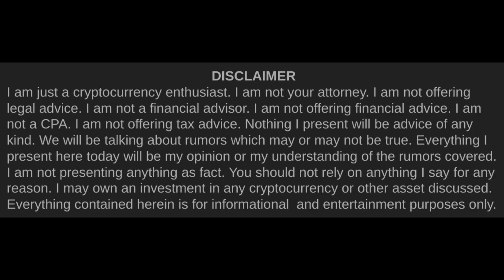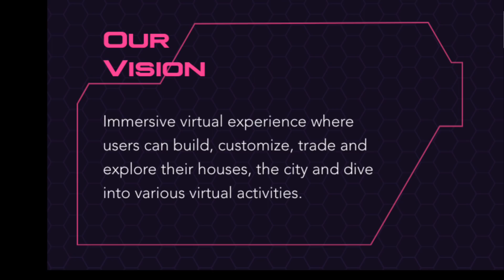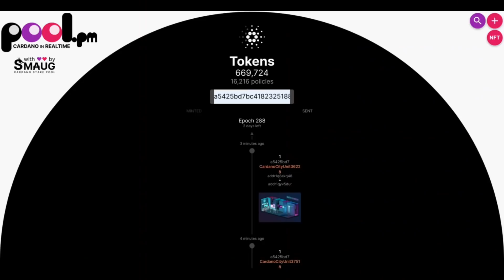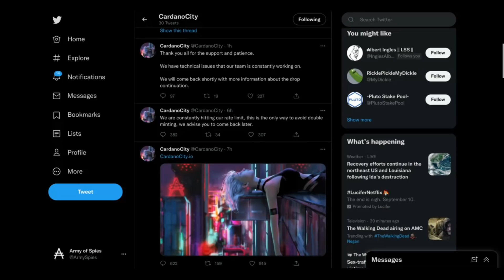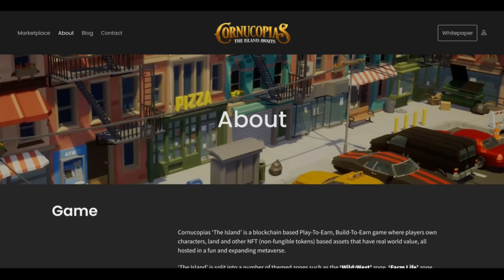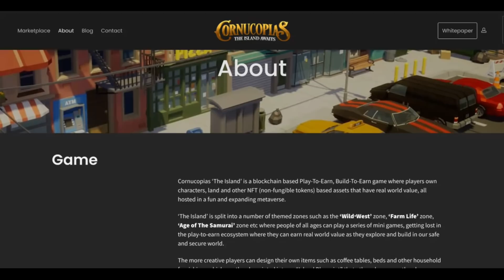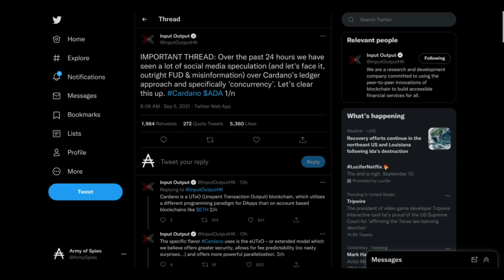Cardano (ADA) and the Acorn | Cardano Rumor Rundown #174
The launch of a recent Cardano (ADA) NFT project probably amounted to a microsm of what we'll see on the 12th of September with the Alonzo hardfork combinator event in the sense that Cardano's Goguen launch is probably more akin to planting an acorn than it is to unveiling a fully grown oak.

Timestamps►►
0:00 Intro
1:10 Cardano City Mystery Conclusion
3:47 A Microcosm of the 12th
6:02 A Humble Proposal: CardanoCity + Conucopias
8:59 The 12th & Criticism
11:05 Zero Day Old Platforms
13:31 Planting an Acorn